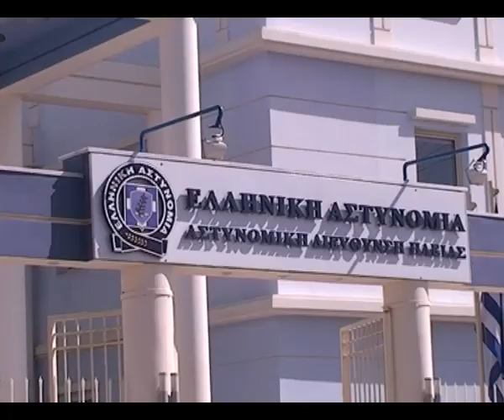Συνάντηση Αργυρόπουλου με Ένωση Αστυνομικών Υπαλλήλων Ηλείας